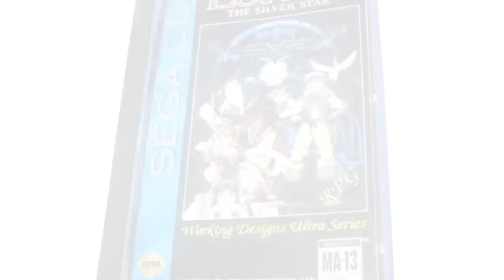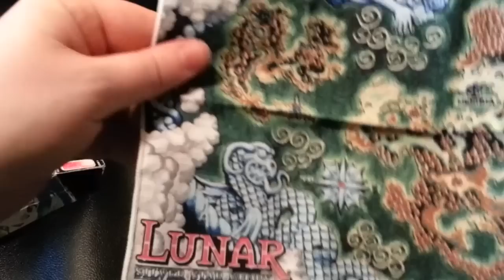Lunar Silver Star Story Complete Review! [PlayStation] The Game Collection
Super Derek reviews one of Working Design's greatest titles, Lunar 1: Silver Star Story Complete!

Early on in my life, I was spoiled by the RPG greats, like Earthbound, Chrono Trigger, and Secret of Mana. And

once I got the taste for them, I was hooked, and began looking for more. Playing through retro games is sort of

like a journey in and of itself. you never really know what you're going to get when you pop in a cartridge or

a CD for the first time. In that journey, you come across a lot of mediocre games, and even some really bad

games. But what's even more rare is when you come across a game that makes the entire journey worth it. And

this is one of those games.

Welcome back to The Game Collection. I am SuperDerek, and this is Lunar: The Silver Star Story Complete!

Lunar is an RPG that was originally released on the Sega CD. it was developed by Game Arts, and localized and

published by the late Working Designs. Since it's original release the game has been ported and remade from the

ground up a few times. Silver Star Story Complete was originally released on the Sega Saturn, and then ported

to the PlayStation.

To paraphrase the words of Kei Shigema, while each release of the game tells the same story, the PlayStation is

perhaps the best story-teller of them all."

In Lunar, you play as a young man named Alex, a musician and swordsman who dreams of becoming the next Dragon

Master. With your friends, you set off on a short journey that quickly snowballs into an adventure of epic

proportions. I want to tell you more -- I really do. But more than that, I want to not spoil the adventure for

you, because GameArts primary objective with this game was to tell a story. And to their credit, the story of

Lunar may in fact be the best love story ever told through the medium of video games.

for more RPG Reviews